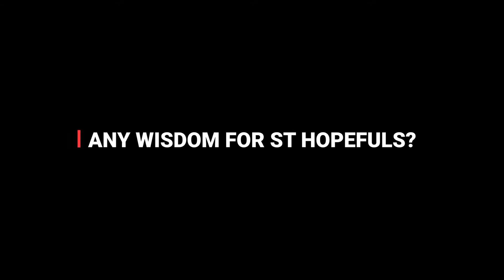Special Tactics Stories- Master Sgt. Kenneth O'Brien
For our first episode of this series, hear from Master Sgt. Kenneth O'Brien who aided in the Thai Cave rescue of 2018.